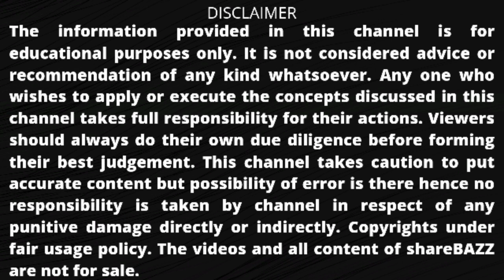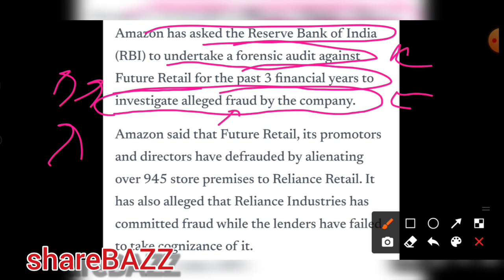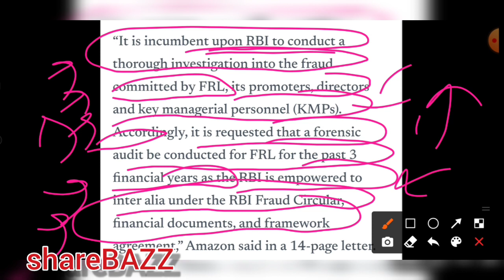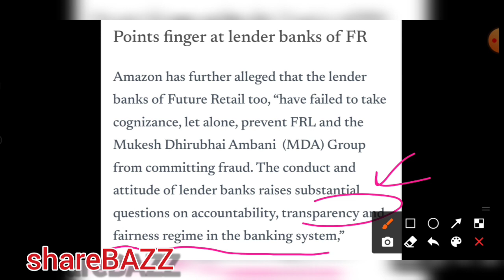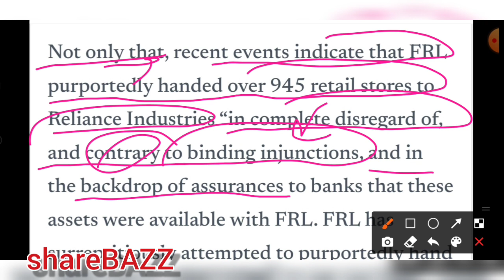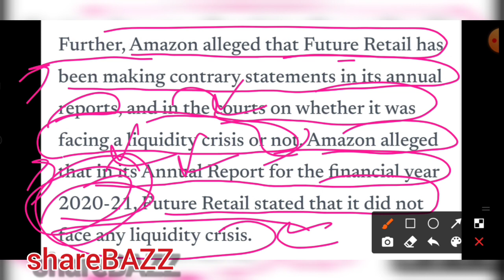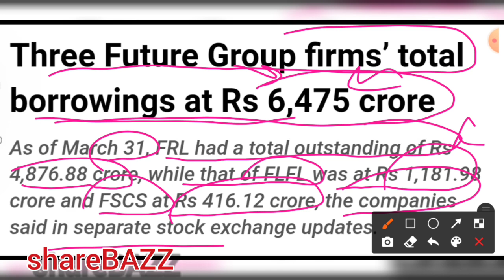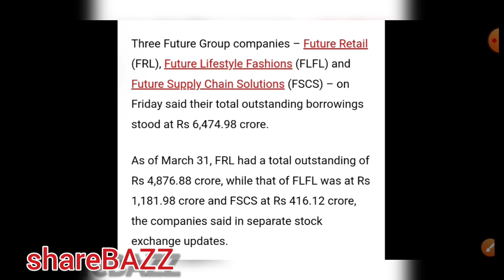future group latest,future retail latest news,future retail latest news today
Video description :
In this video we will discuss the latest news, support, resistance, target of future

fretail news
fretail share,
fretail share news,
fretail news,
fretail future,
fretail stock,
freetail target
future group,
flfl stock,
flfl news,